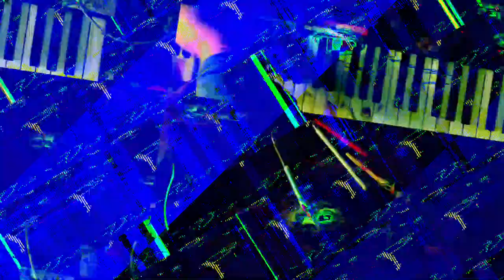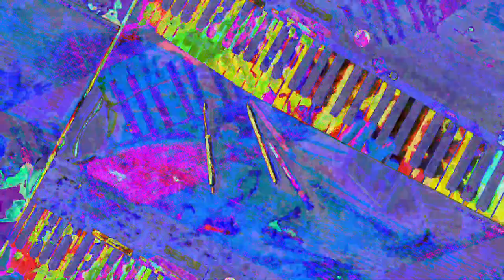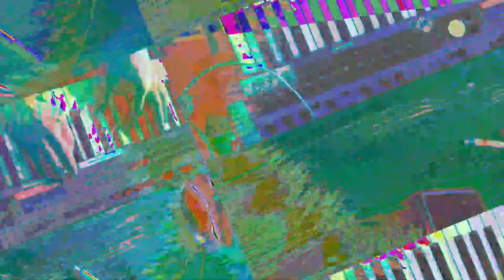[EPILEPSY WARNING] Movie 23 07 19 03h29m33s *Photosensitivity Warning*